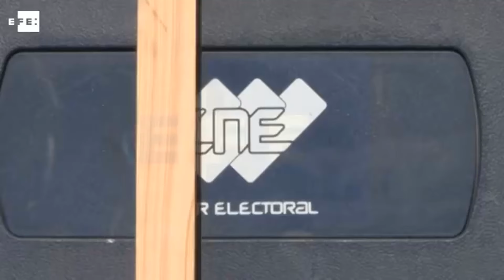urgente en venezuela